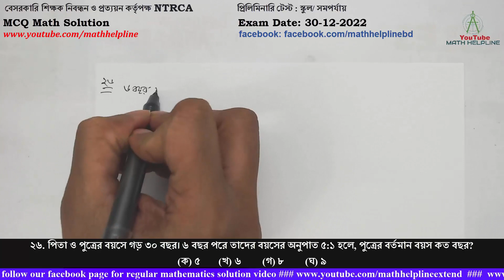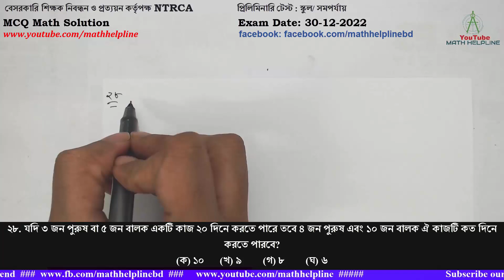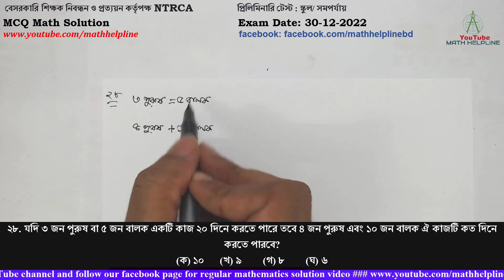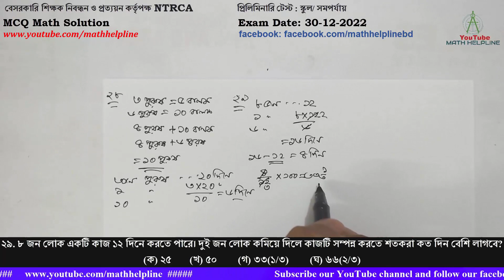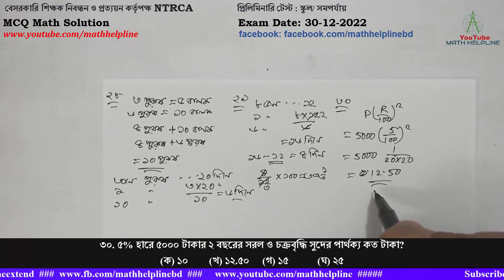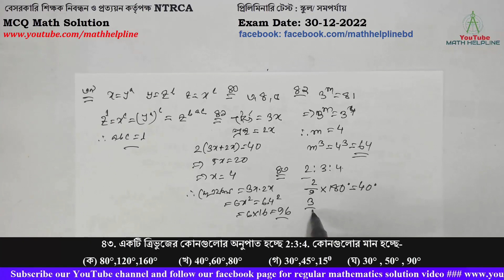বেসরকারি শিক্ষক নিবন্ধন ও প্রত্যয়ন কর্তৃপক্ষ NTRCA : স্কুল/ সমপর্যায়MCQ Math Exam Date: 30-12-2022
বেসরকারি শিক্ষক নিবন্ধন ও প্রত্যয়ন কর্তৃপক্ষ NTRCA
প্রিলিমিনারি টেস্ট : স্কুল/ সমপর্যায়
২৬. পিতা ও পুত্রের বয়সে গড় ৩০ বছর। ৬ বছর পরে তাদের বয়সের অনুপাত ৫:১ হলে, পুত্রের বর্তমান বয়স কত বছর?
২৭. পাঁচটি ঘন্টা একত্রে বেজে যথাক্রমে ৩,৬, ৯, ১২, ১৫ সেকেন্ড অন্তর বাজতে লাগল। কতক্ষণ পর ঘন্টাগুলো পুনরায় একত্রে বাজবে?
(ক) ৩০ সেকেন্ড   (খ) ৯০ সেকেন্ড   (গ) ৩ মিনিট    (ঘ) ৫ মিনিট
২৮. যদি ৩ জন পুরুষ বা ৫ জন বালক একটি কাজ ২০ দিনে করতে পারে তবে ৪ জন পুরুষ এবং ১০ জন বালক ঐ কাজটি কত দিনে করতে পারবে?
২৯. ৮ জন লোক একটি কাজ ১২ দিনে করতে পারে। দুই জন লোক কমিয়ে দিলে কাজটি সম্পন্ন করতে শতকরা কত দিন বেশি লাগবে?
(ক) ২৫       (খ) ৫০        (গ) ৩৩(১/৩)        (ঘ) ৬৬(২/৩)
৩০. ৫% হারে ৫০০০ টাকার ২ বছরের সরল ও চক্রবৃদ্ধি সুদের পার্থক্য কত টাকা?
(ক) ১০        (খ) ১২.৫০     (গ) ১৫           (ঘ) ২৫
৩১. একটি দ্রব্য বিক্রি করে বিক্রেতার ১০% ক্ষতি হলো। বিক্রয় মূল্য ১৩৫ টাকা বেশি হলে বিক্রেতার ২০% লাভ হতো। দ্রব্যটির ক্রয়মূল্য কত টাকা?
৩২. দুইটি বৃত্তের ব্যাসার্ধের অনুপাত ৩:২। বৃত্তদ্বয়ের ক্ষেত্রফলের অনুপাত কত হবে?
৩৩. ৯,৮০০ টাকা ২:৩:৪:৫ অনুপাতে ভাগ করলে বৃহত্তর এবং ক্ষুদ্রতর অংশের পার্থক্য কত টাকা হবে?
৩৪. log√3 3+log42= কত?
(ক) 2/5     (খ) 5/2       (গ) 7/4          (ঘ) 11/2
৩৫. অর্ধবৃত্তস্থ কোণের মান কত?
(ক) 600     (খ) 7000       (গ) 900          (ঘ) 1200
৩৬. (√3 ×√5)4 এর মান কত?
৩৭. যদি a2 + 1/a2 = 51 হয়, তবে (a- 1/a) এর মান কত?
৩৮. যদি (a/b) x-3 = (b/a) x-5 হয়, তবে x এর মান কত?
৩৯. যদি x=ya, y=zb এবং  z=xc হয়, তখন abc এর মান হয়---
৪০. তিনটি বাহুর দৈর্ঘ্য সেন্টিমিমটারে দেওয়া হলো। কোন ক্ষেত্রে ত্রিভুজ অঙ্কন করা সম্ভব?
(ক) ২,৫ এবং ৮         (খ) ৫, ৪ এবং ৯       (গ) ৩,৪ এবং ৫      (ঘ) সকল ক্ষেত্রে
৪১. একটি আয়তাকার ঘরের প্রস্থ তার দৈর্ঘ্যের ২/৩ অংশ। ঘরটির পরিসীমা ৪০ মিটার হলে তার ক্ষেত্রফল কত বর্গমিটার?
৪২. যদি 3m = 81 হয়, তবে m3 =?
৪৩. একটি ত্রিভুজের কোনগুলোর অনুপাত হচ্ছে 2:3:4. কোনগুলোর মান হচ্ছে-
(ক) 80°,120°,160°        (খ) 40°,60°,80°          (গ) 30°,45°,15⁰     (ঘ) 30° , 50° , 90°
88. যদি একটি রম্বসের কর্ণদ্বয় যথাক্রমে 4 সে.মি. এবং 6 সে.মি. হয়, তবে রম্বসের ক্ষেত্রফল কত বর্গ সে.মি.
৪৫. 1-a2+2ab-b2 এর উৎপাদক কোনটি?
(ক) (1+a-b)(1–a+b)        (খ) (1+a+b)(1−a+b)    (গ) ( 1+a+b) (1-a-b)      (ঘ) (1–a+b)(l-a-b)
৪৬. 4x2–20x এর সাথে কত যোগ করলে যোগফল পূর্ণবর্গ হবে?
৪৭. ৭০° কোণের সম্পুরক কোণ কোনটি?
৪৮. ABCD চতুভুজে AB || CD, AC=BD এবং ∠A=90° হলে সঠিক চতুর্ভুজ কোনটি?
(ক) সামান্তরিক   (খ) রম্বস  (গ) আয়তক্ষেত্র   (ঘ) ট্রাপিজিয়াম
৪৯. x3-1, x3+1, x4+x2+1 এর ল.সা.গু কত?
(ক) x8 -1   (খ) x7 -1  (গ) x6 -1  (ঘ) x5-1
৫০. 2n ÷ 2n-1= কত?
(ক) 2          (খ) 2n+1       (গ) 2n        (ঘ) 2n-1